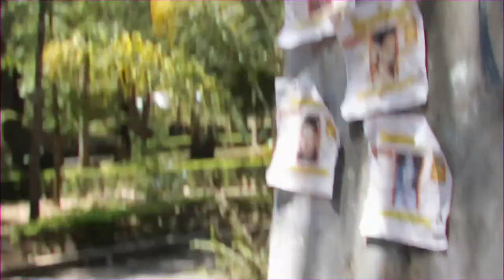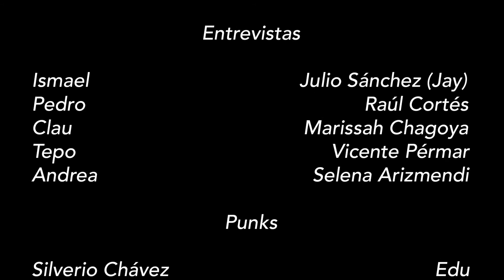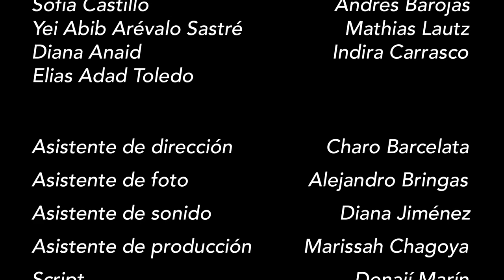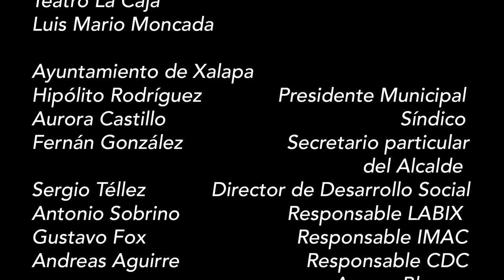13.- ¡Que Lo Sepan Todos!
¡QUE LO SEPAN TODOS!

Dirección y Guión: Raúl Cortés
Productor - Ricardo Braojos
Dirección de Fotografía - Emilio Braojos
Dirección de Arte - Julio Sánchez
Gerente de Producción - Mitzi Plascencia
Sonido Directo - Rodolfo Rojano Méndez
Edición y Postproducción de Imagen - Emilio Braojos
Postproducción de Sonido - Rodolfo Rojano Méndez

REPARTO

Camarógrafo (voz) - Emilio Braojos
Lucas - Tonatiuh Diaz
D - Erick Saín
Vagabundo - Ricardo Braojos

ENTREVISTAS
Julia - Frida Alcántara
Pedro - Raúl Cortés
Ismael - Julio Sánchez
Clau - Marissah Chagoya
Tepo - Vicente Pérmar
Andrea - Selena Arizmendi

PUNKS
Silverio Chávez - Edu
Nestor Vidrio - Puc
Daniel Hurtado - Fita

SECUESTRADORES: Valente Franco, Erick Ávila, Alejandro Rivera

Asistente de Dirección - Charo Barcelata
Asistente de Fotografía - Alejandro Bringas
Asistente de Sonido - Diana Jiménez
Asistente de Producción - Marissah Chagoya
Sript - Donají Marín
Gaffer - Joshua Espinosa
Vestuario y Maquillaje - Julio Sánchez, Carolina Gómez, Mariana Borroel, Marissah Chagoya
Fotografía de Escena - Lupita Cal y Mayor
Documental - Uzu Morales, María José Cervantes
Storyboard - Raúl Cortés, Salma Morales Cornelio

Canción de Créditos finales: Abajo y a la Izquierda de Excluded, cortesía de BAMBAMRECORDS y  Excluded